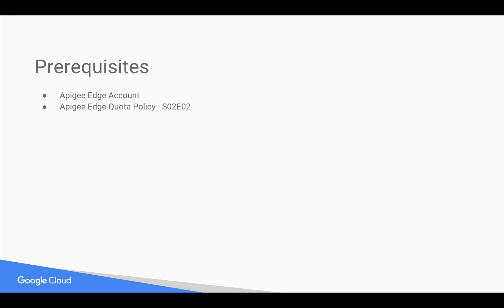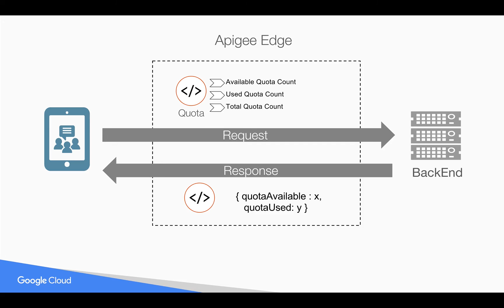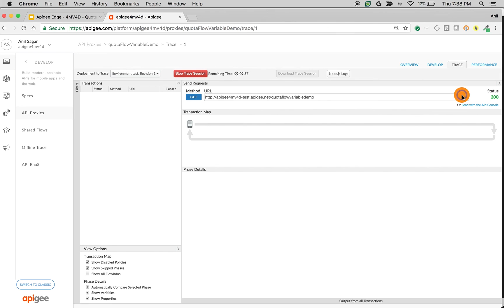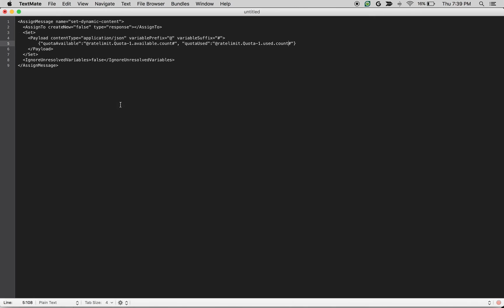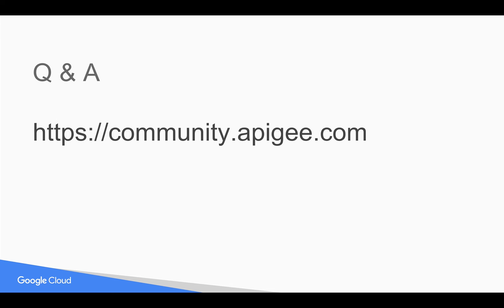Apigee Edge - 4MV4D - Quota Policy - Flow Variables - S02E10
Find out different flow variables that are automatically populated when a Quota policy executes and how to use same in other policies in API runtime.